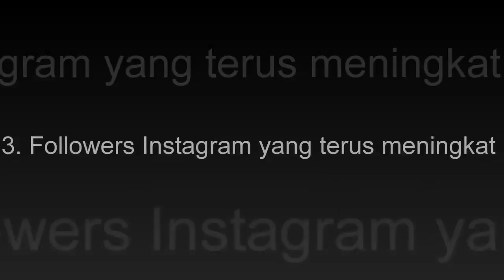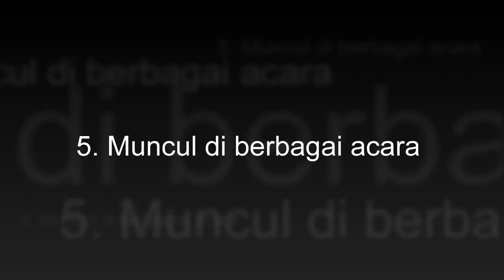Banjir Huja'tan, Ini 5 Bukti Nama Lucinta Luna Justru Makin Melesat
sumber berita : lucintaluna lucinta Banjir Huja'tan,.

Nama Lucinta Luna akhir-akhir ini memang tengah menjadi perbincangan publik. Penyanyi dangdut kontroversial tersebut namanya banyak dibahas di akun .